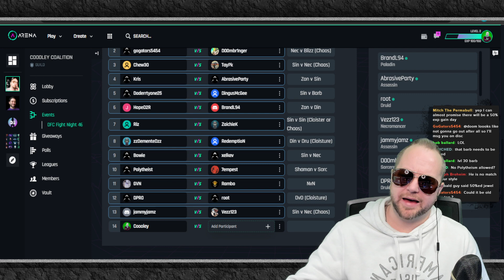I Finally Beat a Druid...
Murderdin vs Wind Druid in D2R PvP

SYNCHED (Maty) was felled by Coooley in the DFC... The Student has become the Teacher.